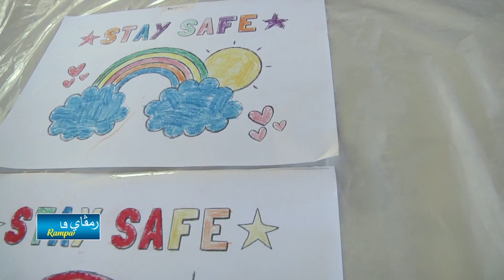Rampai Pagi 08 Julai 2022, Laporan Daerah Belait